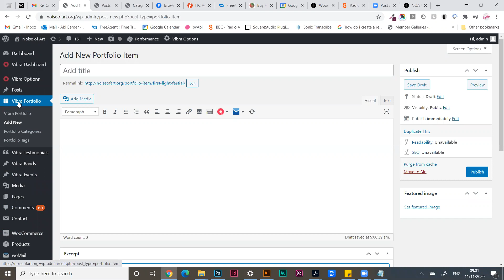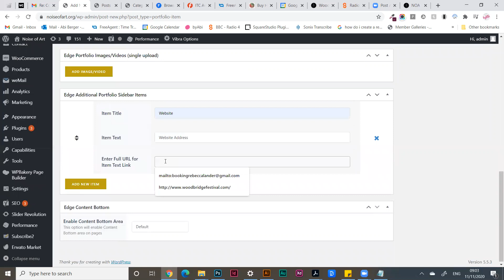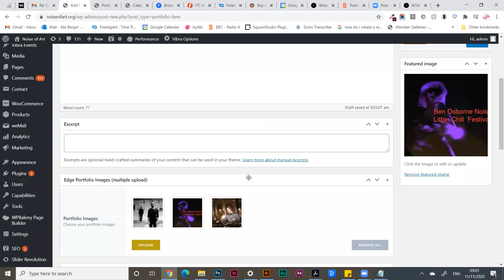Adding a Portfolio Post in Wordpress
Tutorial on how to add a portfolio page to Wordpress, Vibra theme.